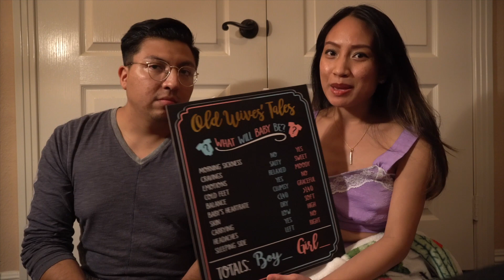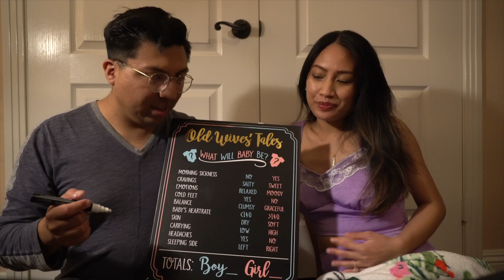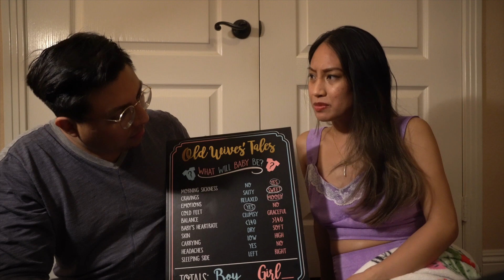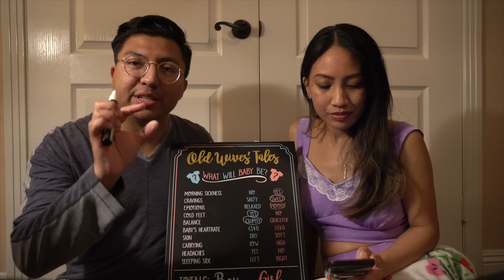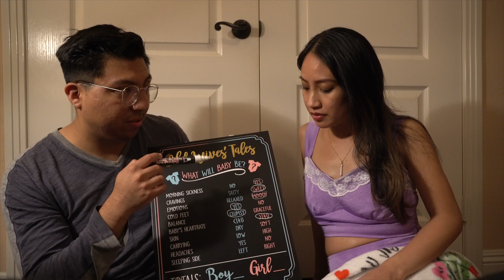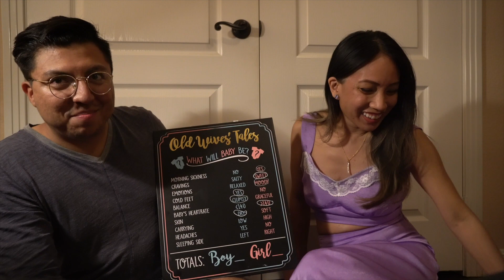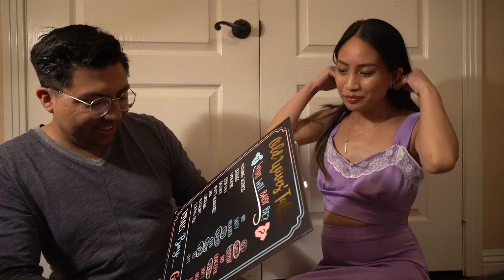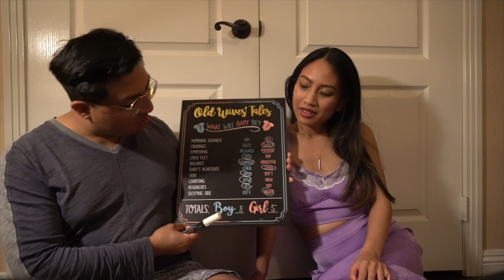BABY GENDER PREDICTION TESTS (old wives tale + ring over belly)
Before our gender reveal party, we wanted to do the Old Wives Tale + Ring test! What do you think the baby will be?

FAQS:
how old are you? - 26 (birthday: feb 2nd)
where do you live? - san francisco, CA